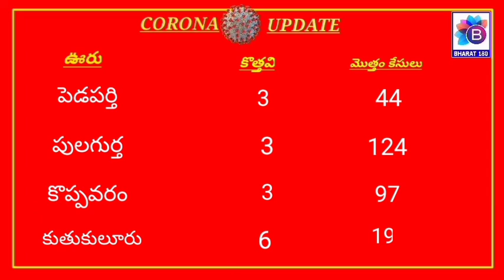10 గ్రామాలలో ఈరోజు కరోనా తాజా వివరాలు (గవర్నమెంట్ లెక్కలు ప్రకారం)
BHARAT 180 NEWS CORONA UPDATE